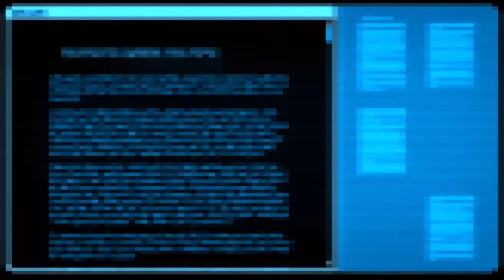XCOM 2 - Ep 1: Welcome to the Bridge!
***Warning***  This first episode is just a tad glitchy - apologies.  It also cuts out a few minutes early, causing you to miss a bit of mission prep and a brief cut scene that introduces Dragunova, played by Marina Sirtis!